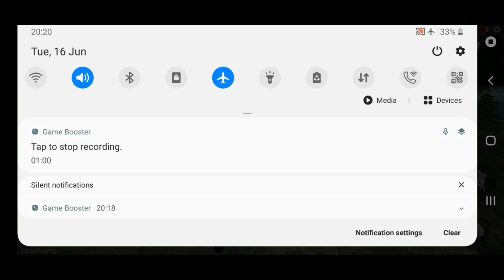Free fire new Tricks ll container के अंदर कैसे जाएँ। Free fire bug ll RANKED MODE TRICKS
It is working now

.free fire latest bug in training mode
Free fire unlimited health
Free fire training invisible
Free fire new obb bug
Training mode
garena free fire
Free fire unlimited health bug
How to use latest bug
Bug in garena free fire
Free fire health hacks
Free fire new obb updates
Free fire unlimited

Thnx